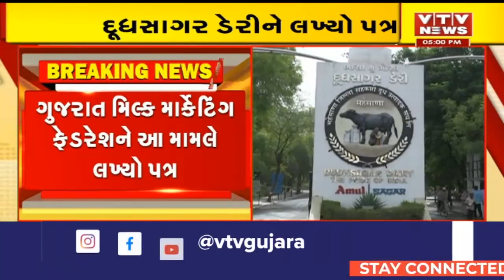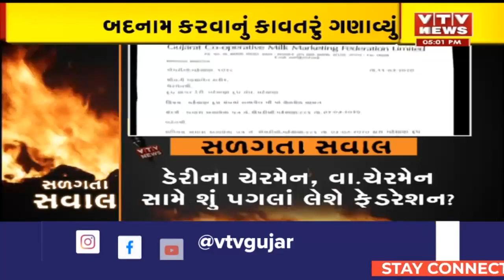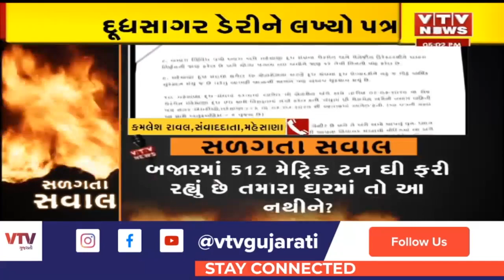Mehsana: દૂધસાગર ડેરીના ઘીમાં ભેળસેળ થતાં ગુજરાત મિલ્ક માર્કેટિંગ ફેડરેશને ઘીના જથ્થા પર રોક લગાવી